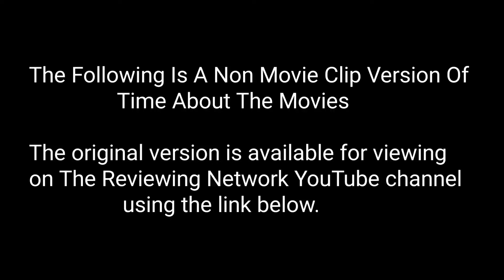Time About The Movies - October 6, 1995 CLIPLESS VERSION